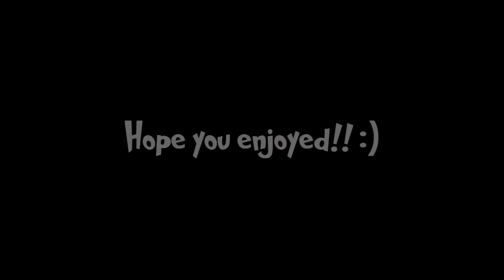Two Friends Tries: Amnesia: TDD on PS4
We are hoping that they would have changed some stuff in this version and hopefully improved the graphics of the game xD